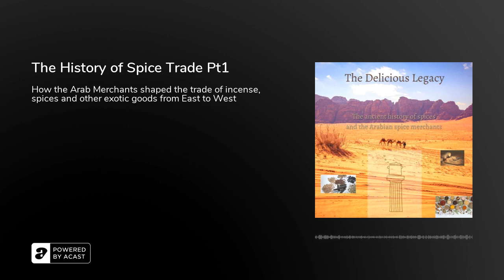The History of Spice Trade Pt1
This week's episode is an epic so I had to divide it in three parts!Part One today and then part two next week, and the final part the week after.

The ancient spice route is inextricably linked with the Arabian peninsula. At first, this seems a little bit odd perhaps, and a little baffling. Why this inhospitable desert, is connected with the spice trade so closely?

In today's part one of our trilogy about the ancient history of the spices and spice trade, we'll get introduced to the climate, region and the people who inhabited the Arabian peninsula.

The ancient world was highly globalised and the Arabian traders were in the middle of a lucrative route; Insence and spices and precious, exotic luxury goods were coming from the East and used in the West, for many millennia. For rituals, for food and seen as items that bestowed power and authority to the person who possessed them. Were the magical tears of Frankinsence, much coveted by the Egyptian Nobility, the thing that kick-started the global race for spices?

Voiceover actors appearing in order : Mark Knight, Baron Anastis, Jim Bryden, Rachael Louise Miller.

Sources: The Periplous of the Erythraean Sea (ancient unknown author),&nbsp;Roman Arabia by Bowersock&nbsp;Cumin, Camels and Caravans - A Spice Odyssey by Gary Paul Nabhan&nbsp;&nbsp;Food in the Ancient World from A to Z by Andrew Dalby.